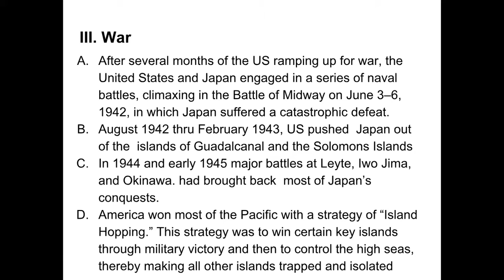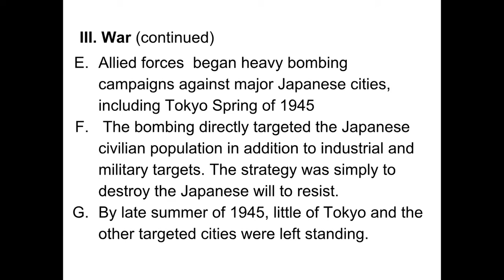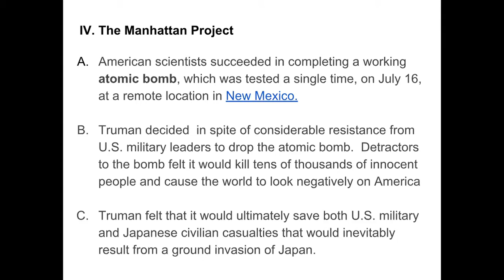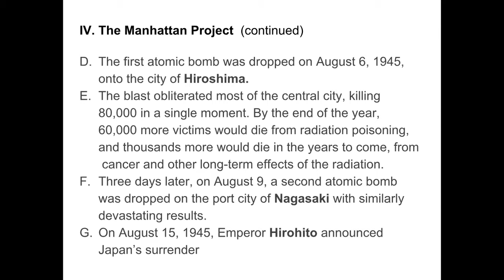War in the Pacific Part 2 US History 11 - Mr. Murphy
14 minute lecture